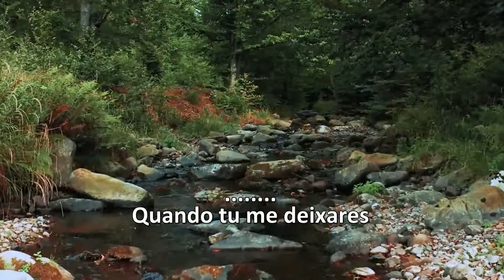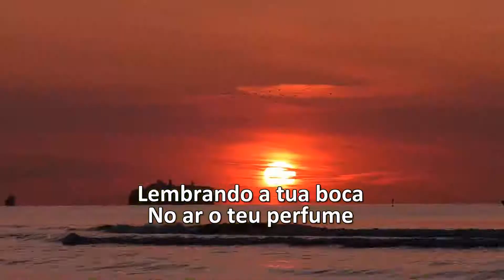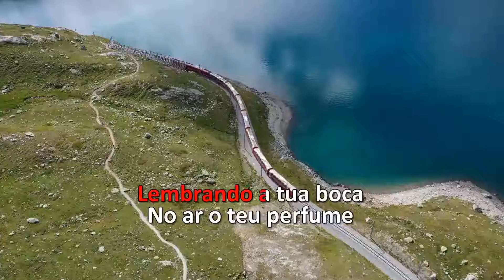Karaoke - Altemar Dutra - Sombras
SME
Em nome de: Sony Music Entertainment

LINKS:
TELEGRAN: